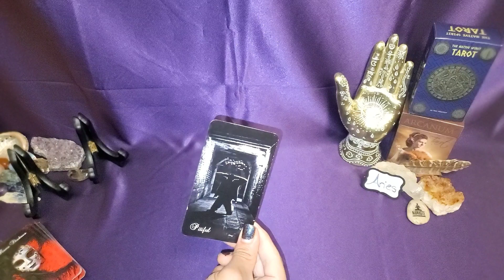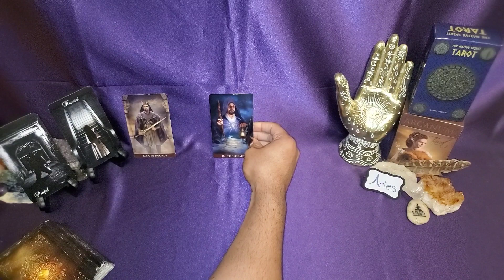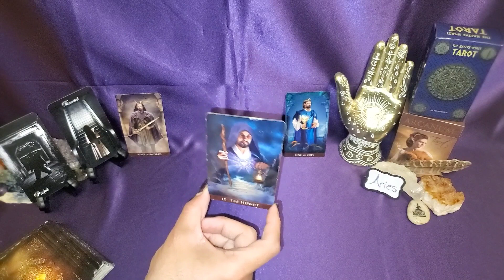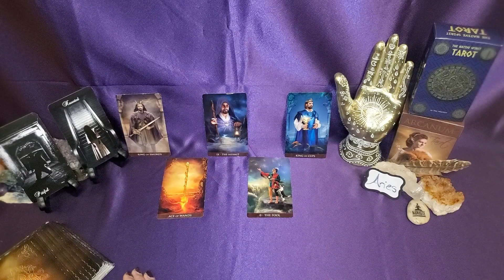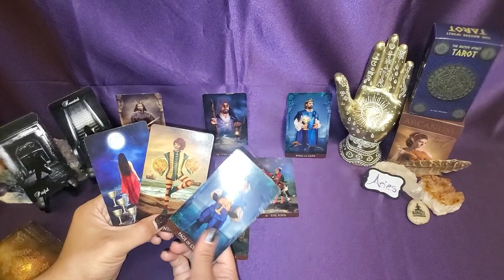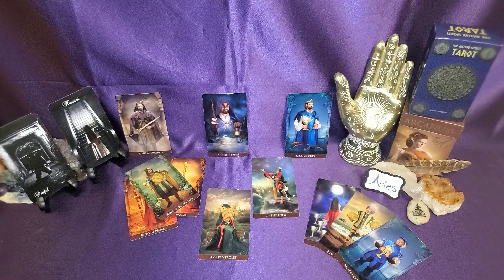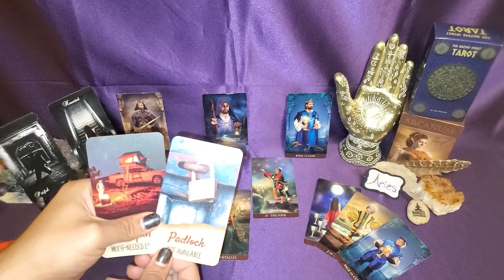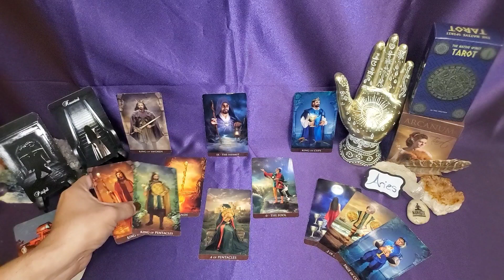Aries February 2022 -"They're Big Mad 😠 SMH" - Secret Tarot Reading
OR
Cash-app: $LuminantLibra